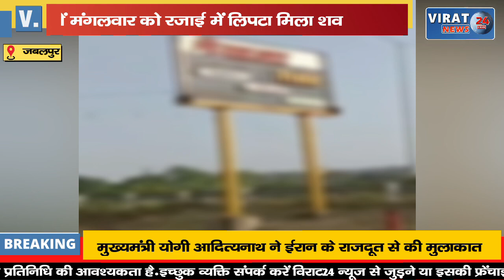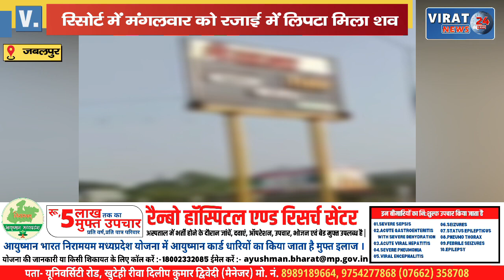होटल के कमरे में युवती के साथ ठहरा था युवक, ऐसा क्या काण्ड किया की भागने को हुआ मजबूर !